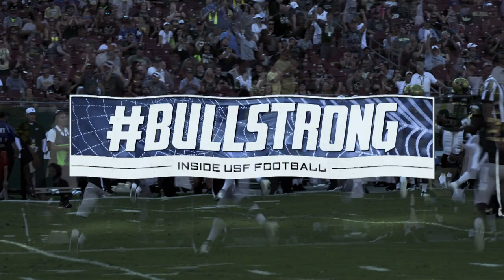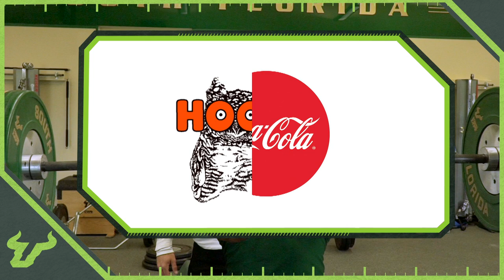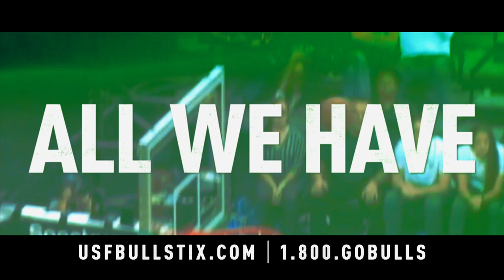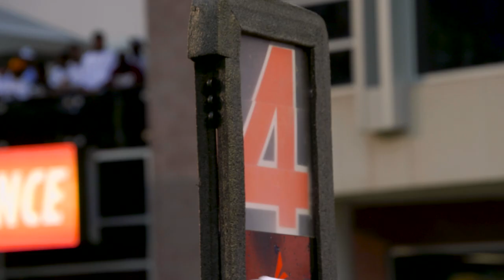BULLSTRONG: Inside USF Football - Episode 8 || 2019